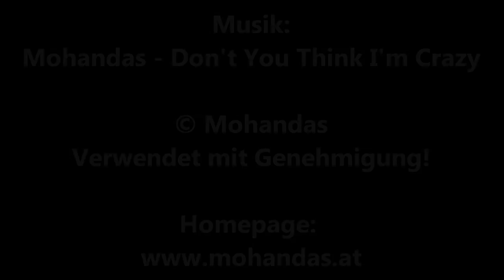HOMEFRONT (Gary Fleder) / Playzocker Reviews 5.85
Kaufen bei Amazon.de: